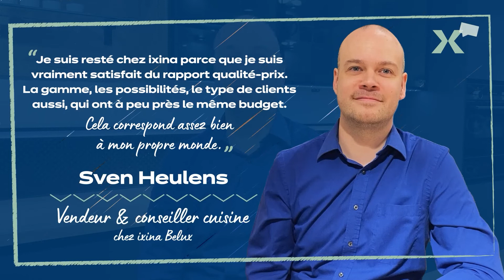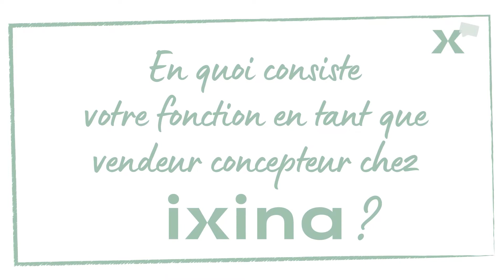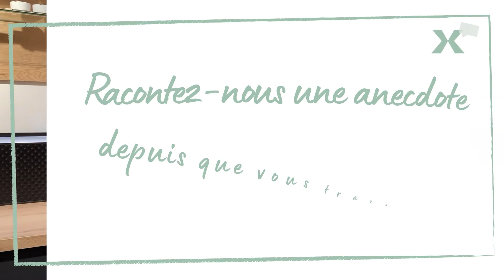Portrait de Sven, vendeur-conseiller chez ixina Wommelgem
Sven est vendeur-conseiller cuisine chez ixina et il nous explique en quoi consiste sa fonction !
Découvrez vite son témoignage !